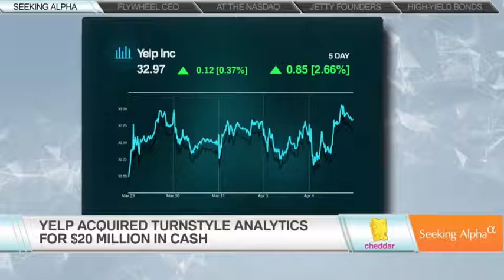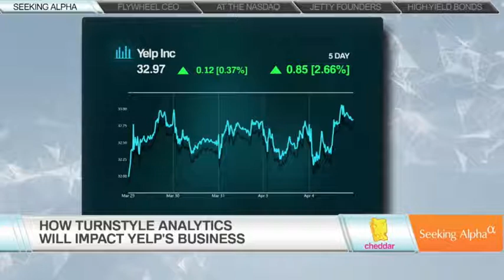Apple's Mac Pro Upgrades & Mea Culpa; Yelp's Wifi M&A Plans [Cheddar]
Cheddar TV and Fred McClimans, Head of Research at Samadhi Partners, discuss Apple's mea culpa for the languishing Mac Pro, the future of Apple's product strategy, and the latest from Yelp. From Cheddar TV's Opening Bell at NYSE, recorded April 5, 2017.